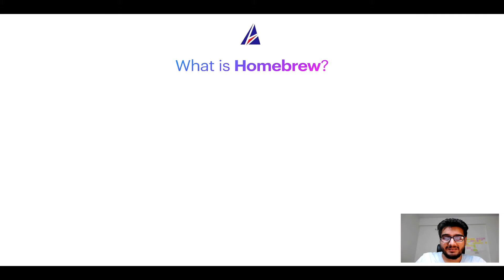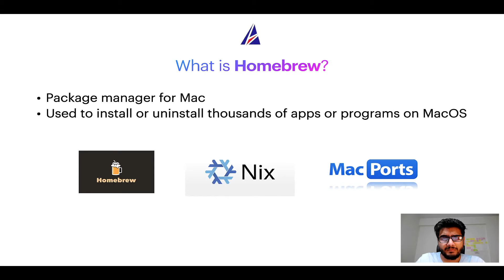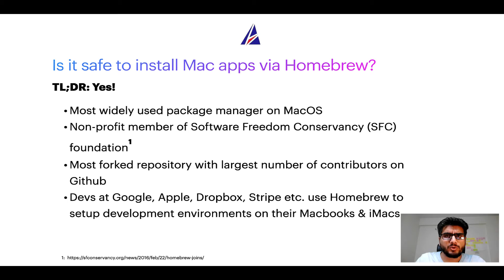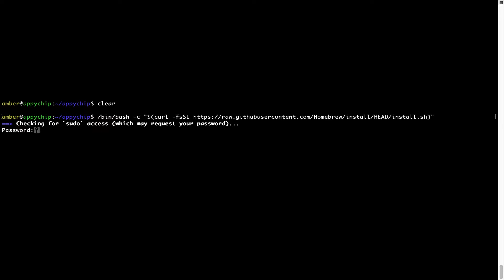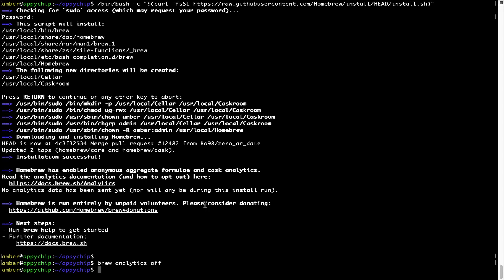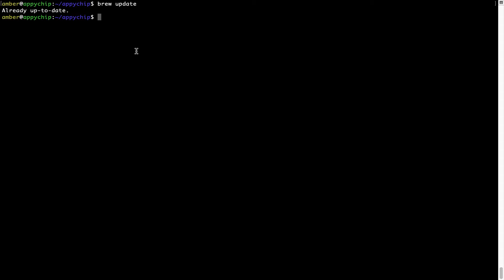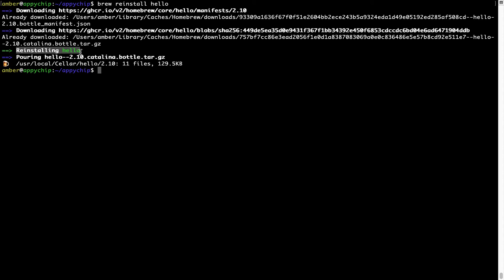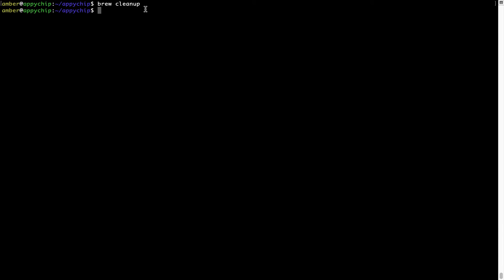Download & install baobab on MacOS (Big Sur, Monterey, Catalina, Mojave) via Homebrew / brew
In this tutorial video, we will show you how to download, install, reinstall and repair 'baobab' using 'brew' package manager ( or simply Homebrew ). Brew works on all supported versions of Mac OS X.

Description of baobab program / app: Gnome disk usage analyzer